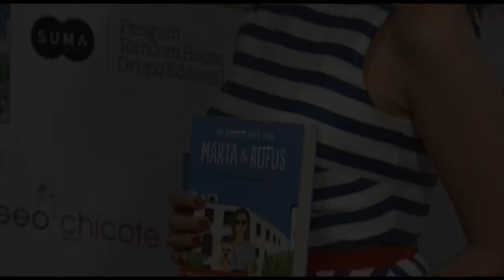La actriz y presentadora, Marta Torné, cumple 41 años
La actriz y presentadora de televisión, Marta Torné, celebra hoy su cumpleaños. Sin embargo, no está en uno de sus mejores momentos porque hace justo dos días anunciaron el final de la serie en la que estaba trabajando, Velvet Collection. Movistar ha decidido cerrar las puertas de las galerías y baraja hacer un capítulo final de despedida por Navidad.